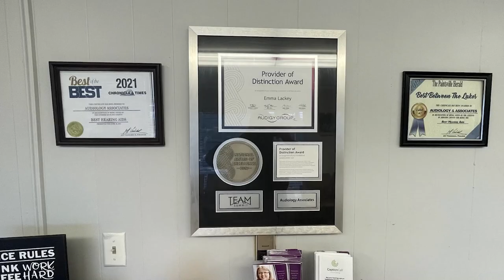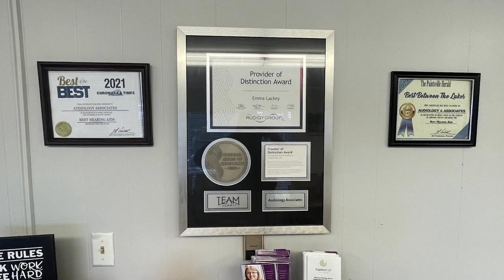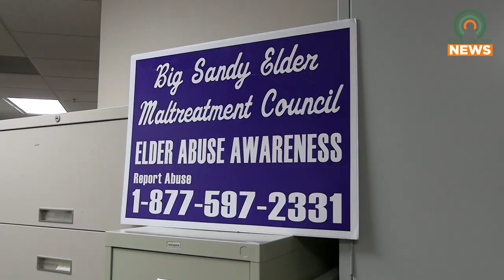November is National Family Caregivers Month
November is National Family Caregivers Month.  Help is being planned for grandparents who are the primary caregivers of their grandchildren.